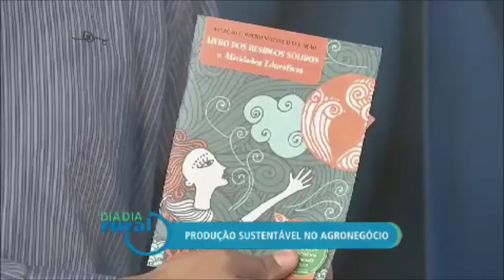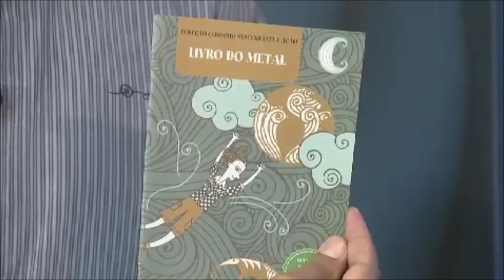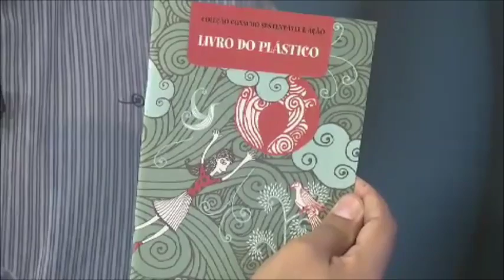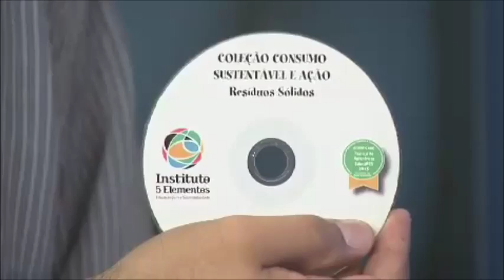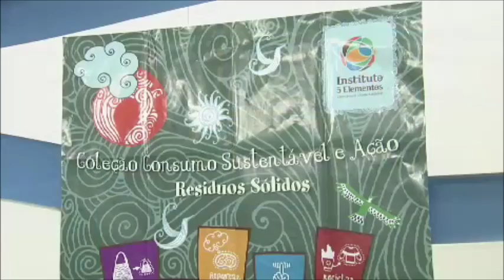TV Terra Viva, Programa Dia a Dia Rural - Instituto 5 Elementos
Instituto 5 Elementos lançou terceira edição da "Coleção Consumo Sustentável e Ação – Resíduos Sólidos", a única certificada no Brasil como “Prática de Referência EducaRES de 2015”, a plataforma do MMA que reúne as melhores iniciativas do País sobre educação ambiental e comunicação social em resíduos sólidos

*Mônica Pilz Borba - É pedagoga pela PUC-SP e possui pós-graduação em Educação Ambiental pela Faculdade de Saúde Pública da USP e em Agricultura Biológico Dinâmica pelo Instituto Elo, é fundadora e gestora do Instituto 5 Elementos – Educação para a Sustentabilidade desde 1993, coordenadora e professora de cursos de educação ambiental. Foi vice-presidente do Subcomitê Pinheiros Pirapora da Bacia Hidrográfica do Alto Tietê, coordenou o Centro de Educação Ambiental do Parque Villa-Lobos, e o Centro de Educação Ambiental em Caucaia do Alto (Cotia/SP), projeto do HSBC. Em 2014, coordenou o projeto Consumo Sustentável e Ação dos Resíduos Sólidos na Subprefeitura da Lapa (SP), financiado pelo Fundo Especial de Meio Ambiente do Município de SP e pela Natura e participou do Grupo de trabalho Educação Ambiental e Comunicação Social do Plano de Gestão Integrada de Resíduos Sólidos da Amlurb – Autoridade Municipal de Limpeza Urbana de SP . Coordenou programas como o de Energia Social para a Sustentabilidade Local, da Odebrecht Agroindustrial, realizado em várias cidades do País para promover o Desenvolvimento Sustentável Local por meio de uma gestão participativa apoiada em ações educativas e realizou diversos projetos nas áreas de cultura, educação, atividades produtivas, saúde, segurança e meio ambiente. Possui várias publicações voltadas a Educação Ambiental, tais como Coleção Consumo Sustentável e Ação – Resíduos Sólidos e Águas nos Oeste do Alto Tietê disponível para download no endereço

*Instituto 5 Elementos – Educação para a Sustentabilidade* - Fundado em 1993, em São Paulo, é uma Organização da Sociedade Civil de Interesse Público (OSCIP) pioneira na disseminação de conceitos e práticas sustentáveis e tem como missão fomentar o debate sobre essas práticas na sociedade a fim de transformar a relação das pessoas com a natureza e o meio ambiente urbano. O Instituto 5 Elementos baseia seus princípios e atuação no Tratado de Educação Ambiental para Sociedades Sustentáveis e de Responsabilidade Global, na Carta da Terra e na Agenda 21 Brasileira. Tem vasta experiência no desenvolvimento e coordenação de projetos e programas de capacitação e educação ambiental para órgãos públicos e o setor privado, entre os quais as edições do Dedo Verde na Escola, realizadas em algumas Escolas Municipais, em São Paulo e Itapevi, com o objetivo desenvolver a alfabetização ecológica junto aos professores, alunos e pais, incentivando a alimentação saudável e os cuidados com todos os seres vivos do planeta. O Instituto 5 Elementos tem Cinco Focos de Atuação: Água, Consumo Sustentável, Espaços Educadores, Cidades Sustentáveis e a produção de Materiais Educativos, destacando-se as publicações “Atlas Socioambiental da Bacia Hidrográfica do Sorocaba Médio Tietê" e a plataforma de Agricultura Orgânica para a cidade de São Paulo, elaborada em parceria com outras instituições. Acesse